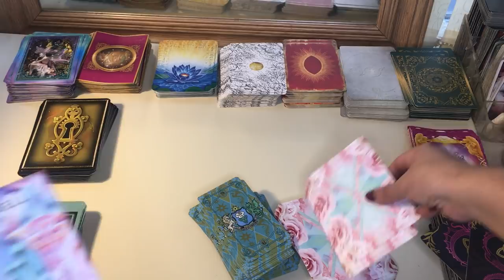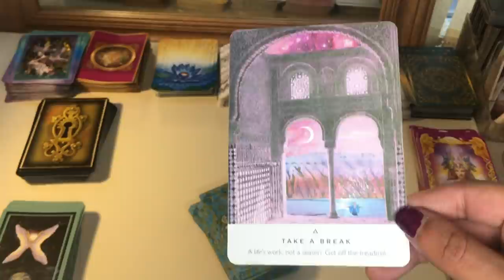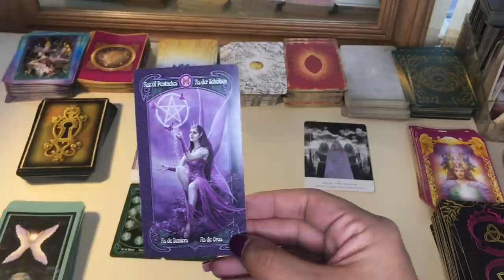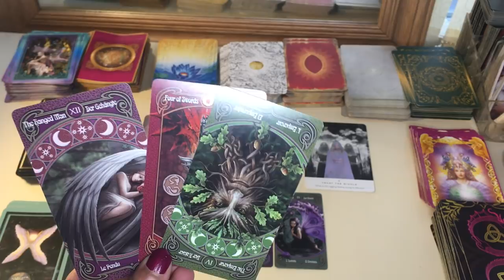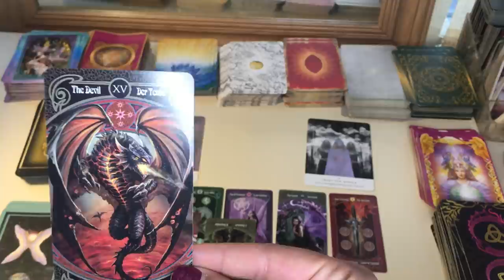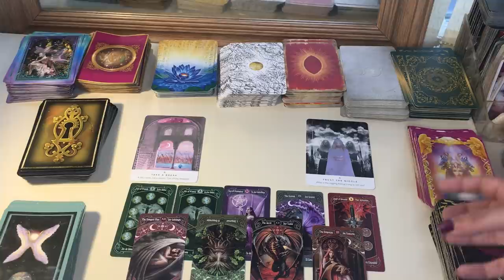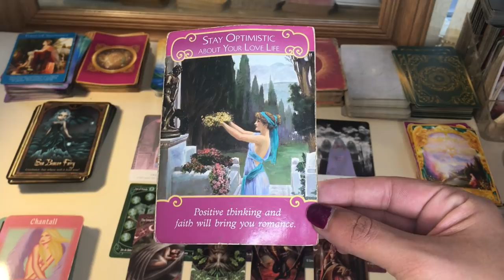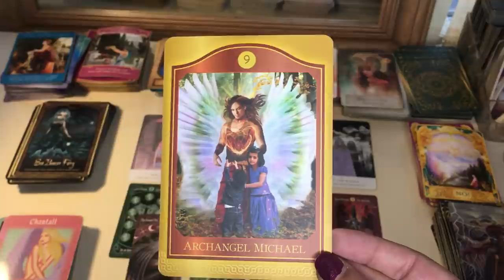Capricorn ♑️ Trust that niggle its your intution !!!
. .Cards used
Work your light oracle cards
Legend tarot

My sign
Scorpio sun
Aquarius moon
Scorpio rising